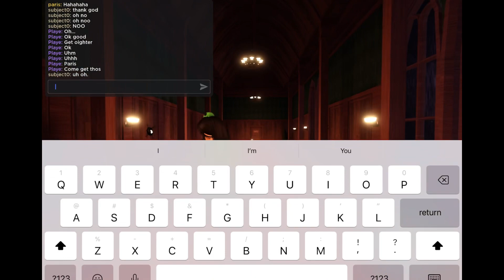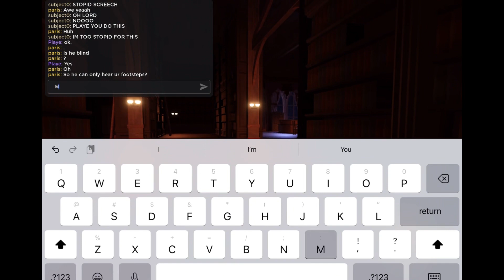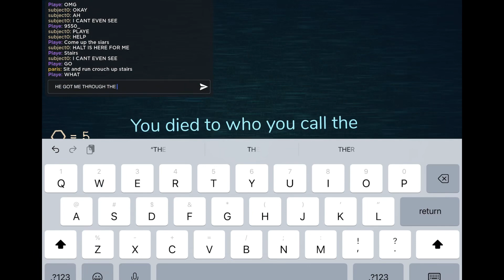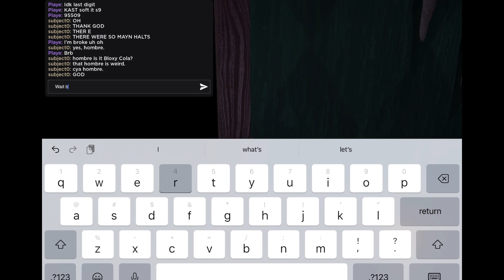Roblox Doors Normal Mode Gameplay (2/2)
(Doesn’t have yt channel yet)